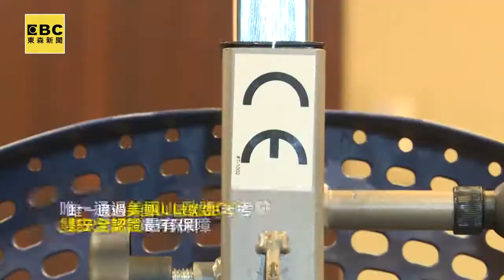東森新聞 姿勢不良惹的禍？解決腰酸背痛醫師靠這招！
陳醫師指出，人類因為直立行走受地心引力影響，長期對脊椎造成壓迫，導致胸部、胃下垂、子宮下垂等，倒立健身法除了能預防胃下垂、子宮下垂、乳房鬆下垂、面部鬆弛下垂之外，還對失眠、記憶力減退、掉髮等，都有顯著改善，使用倒立機輔具則是相當不錯的鍛鍊方式。

美國Teeter® Contour L5 牽引倒立機｜脊椎伸展倒吊器材

A modern twist on a classic design, the beautiful, sleek Contour L5 Inversion Table provides unparalleled user-friendliness and security.

The Contour L5 is Teeter's premium inversion table. The L5's unique & contemporary styling elevates this inversion table to a furniture-quality piece that fits beautifully within any décor. With its easy to reach push-button foot release by your knees, it's great when inverting with decreased mobility or back-pain.

Contour系列為Teeter 30年來最具革命性的設計，機身獨特設計除了令外型更加時尚美觀外，還有助提昇整體使用上的靈活性，變得更加安全及舒適。Contour L5 屬於Contour手動機系列中的升級版型號。

How Inversion Works – Inverting allows you to target back pain at the source naturally, using your body weight and gravity to elongate and relax tense muscles while decompressing your spine and weight-bearing joints.

紓壓裝置是可以提供多種使用者、可重複使用的家用紓壓設備，目的是要藉由伸展脊側肌肉以及軟組織，對脊椎進行牽引。這個裝置並不需要外接的動力就可以進行牽引。

UL Listed – Approved Label demonstrates that Teeter Inversion Tables are independently certified to meet the toughest quality standards.

FDA Cleared – Teeter decompression devices are Class I medical devices for: Back Pain, Sciatica, Muscle Tension, Degenerative Disc Disease, Herniated Discs, Spinal Stenosis, Spinal Curvature Due to Tight Muscles, Muscle Spasm & Facet Syndrome.

TEETER 通過美國UL、歐盟CE的安全測試及擁有高評級的安全雙認證。TEETER 是市場上唯一牽引倒立機取得美國 FDA 食品藥物管理局第一級醫療器材認證。